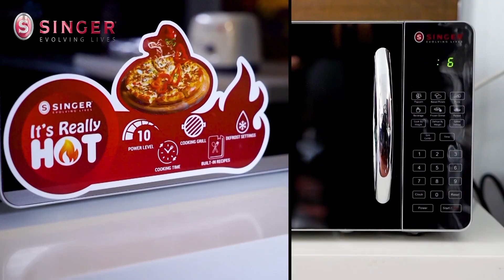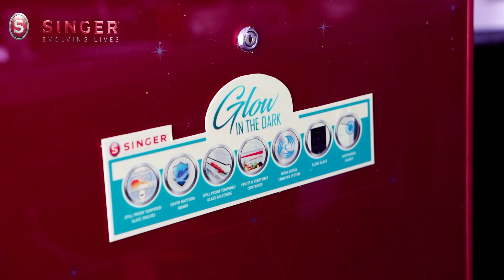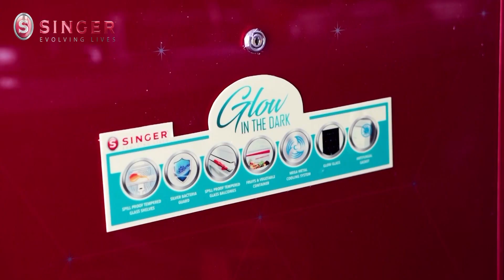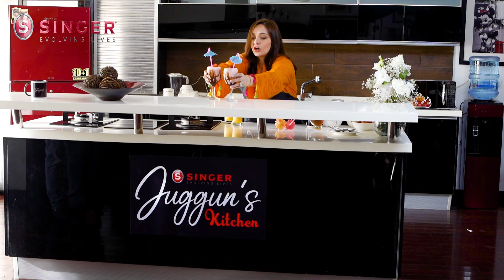Singer Juggun’s Kitchen | Strawberry | Pineapple Juice| Recipe | EP 4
The last episode of singers present juggun’s kitchen is here, so Try out these amazing and refreshing drinks that will keep you cool this summer!